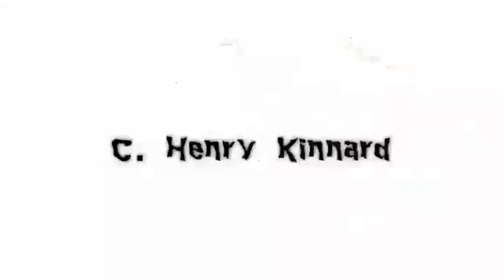Past - Talent Show 2014.02.26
Band game on point. (Did I really just type that? Ugh...)